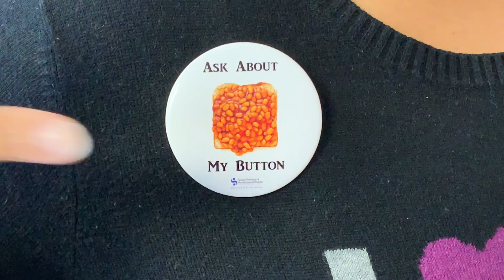Beans on Toast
This March, in acknowledgement of Senior Services of Southeastern Virginia’s Meals on Wheels March for Meals campaign, staff, board members, and Senior Services supporters are being asked to wear these buttons. When not the only meal of the day, this inexpensive, famous British dish is a healthy meal option. Not only is it high in fiber and protein, but it’s also very filling. However, for far too many seniors, a meal such as beans on toast is all they can afford to sustain them for the entire day, and sometimes a few days at a time. In Virginia alone, more than 400,000 seniors live alone with a little more than 100,000 of them living in poverty and nearly 200,000 threatened by hunger each day.